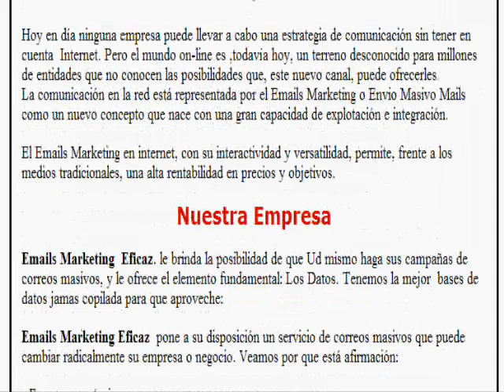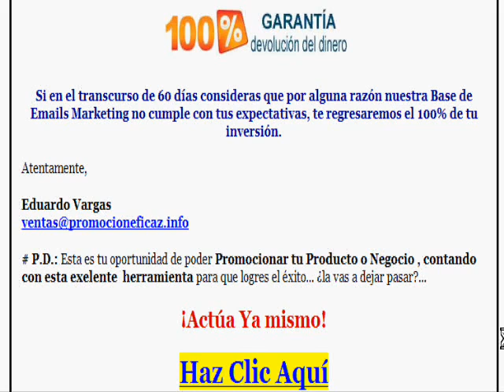Email Marketing Envio Masivo de Emails